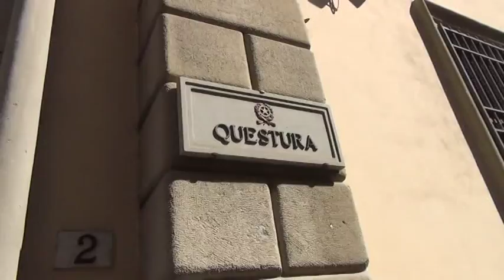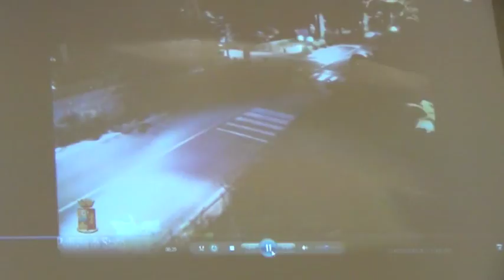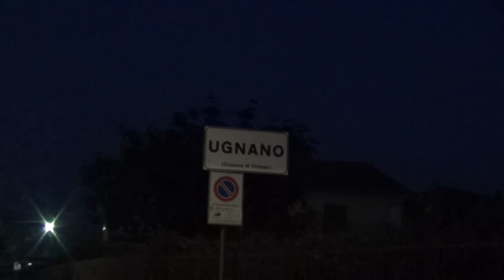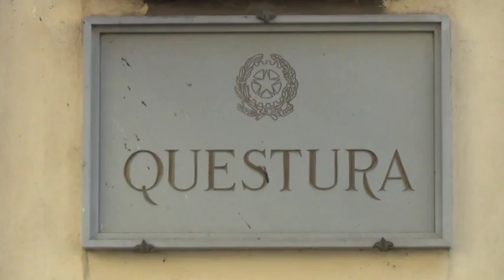Arrestato il mostro di Firenze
È stato arrestato l'assassino della giovane donna rumena,  il cui corpo è stato sotto il viadotto dell'Autostrada del Sole a Ugnano, in provincia di Firenze e a due passi da Scandicci. L'uomo aveva pagato 30 euro per eseguire un gioco erotico con la vittima, Andreea Cristina Zamfir.